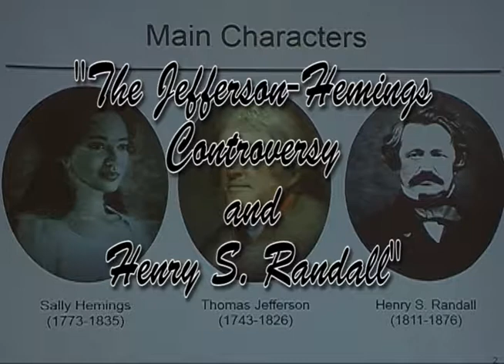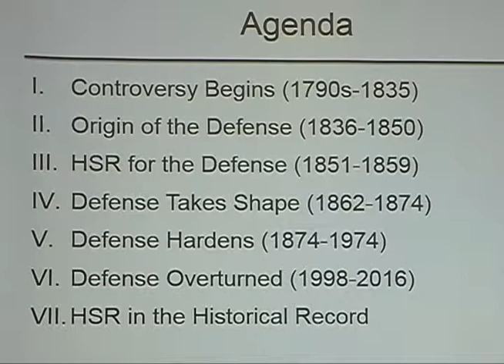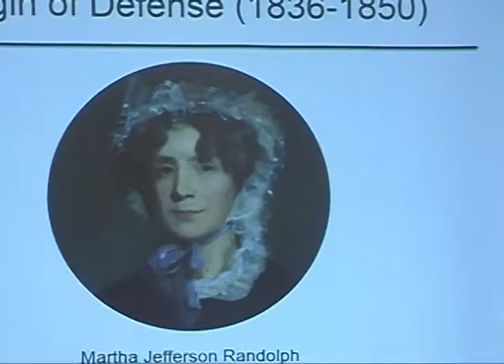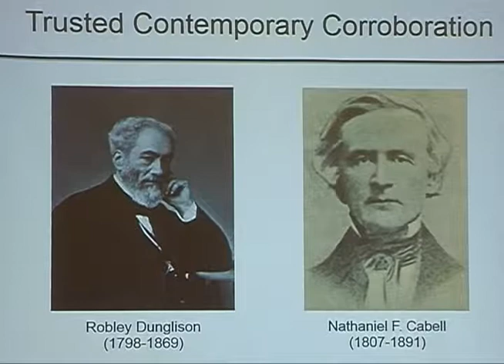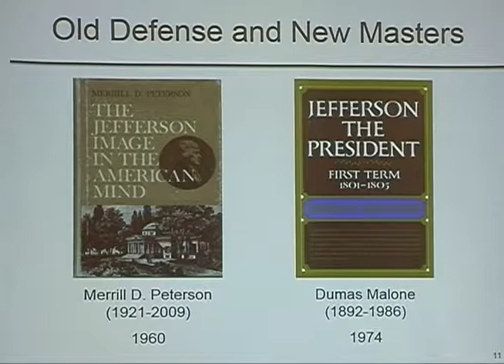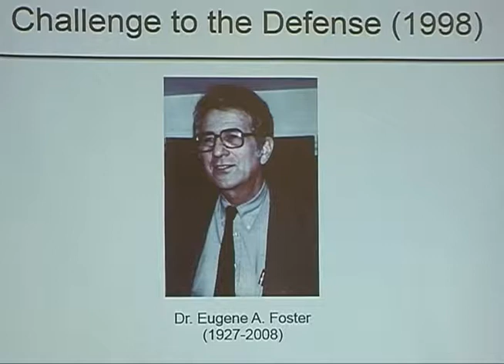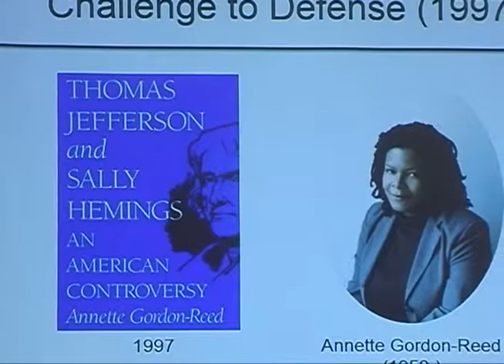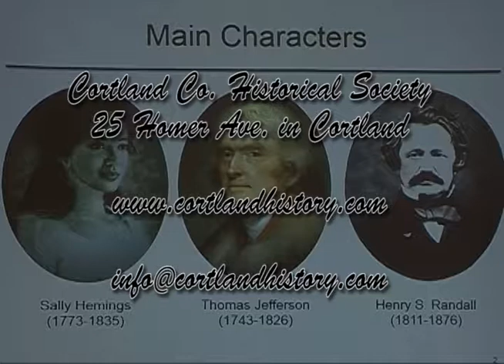The Jefferson-Hemings Controversy and Henry Randall (Richard R. Schieffelin)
Richard Schieffelin explores the secrets of Thomas Jefferson and Sally Hemings and the making of a family defense. Based on ongoing research for his biography of Henry S. Randall (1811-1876), of Cortland, NY, the noted author of The Life of Thomas Jefferson (1858).

Produced by Sharon Stevans, c2016.